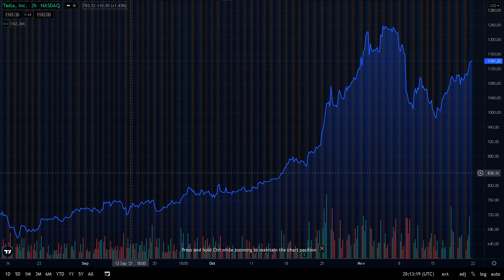HUGE POTENTIALS AHEAD!|TESLA TSLA STOCK ANALYSIS|TESLA STOCK BUY OR SELL|TESLA PRICE PREDICTIONS